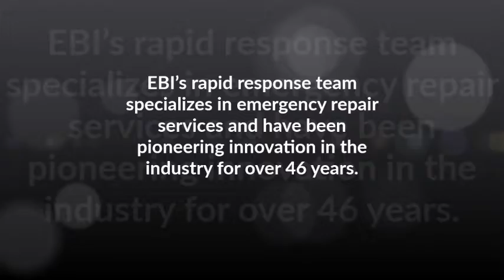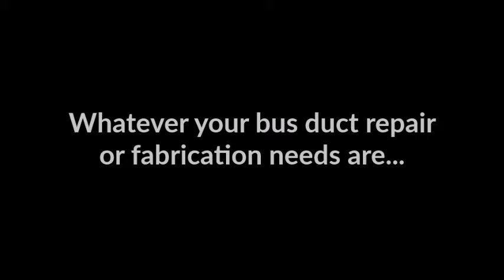EBI's Service Spotlight - R3 Contingency Unit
Do you know who to call when an emergent or unexpected failure occurs on your plant’s electrical equipment from the point of generation to the grid? EBI’s rapid response team specializes in emergency repair services and have been pioneering innovation in the industry for over 46 years. Our goal is to improve productivity and efficiency and we are constantly seeking new technologies and investing in resources that provide the utmost added value to clients. As a testament to this, EBI developed a state-of-the-art mobile micro-factory that can mobilize to your plant within 24 hours to support your emergent bus duct repair needs; including onsite repair, fabrication, refurbishment, or replacement of your isolated phase, segregated and non-segregated bus duct systems. EBI’s R3 Contingency Unit is self-contained, self-powered and includes everything needed to begin work immediately upon arrival; including the ability to roll replacement isolated phase bus duct sections. The 24/7/365 availability of this mobile micro-factory has proven to be invaluable for our clients’ emergency projects. Especially those that involve a transformer replacement; particularly, since projects of this nature are largely based on discovery if the planned like-for-like replacement doesn’t line up.

If you are looking to enhance your contingency plan, have critical projects that require emergent onsite bus duct fabrication capabilities, or have a transformer change-out project coming up this fall, give us a call.